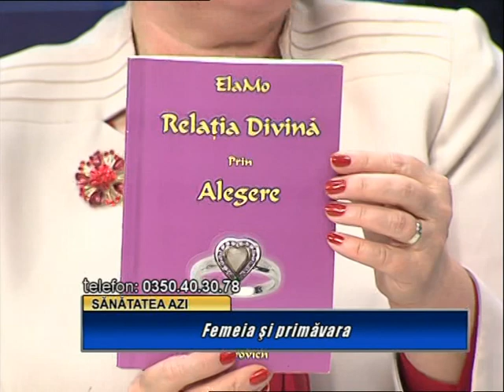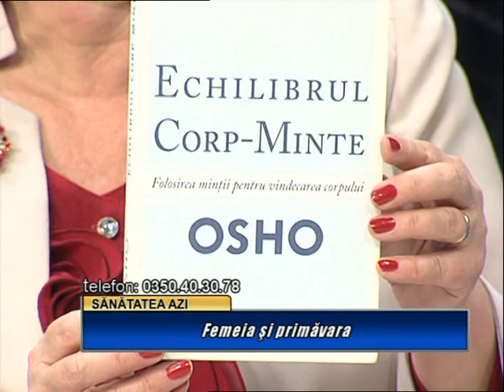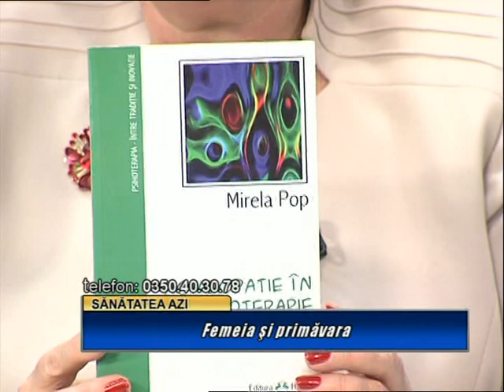Yin si Yang 2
In partea a doua a emisiunii se continua discutiile despre Yin si Yang, sau dualitatea fiintei umane, si cum putem ajunge la armonia in cuplu, dar si despre afectivitate, incredere si gelozie.
Femeile sunt obisnuite sa obtina totul cu ajutorul emotiilor, dar au nevoie de forta masculina, de determinarea specifica barbatului, si el este cel de la care ar trebui sa invete aceste lucruri.
In ceea ce priveste emotivitatea, si femeile si barbatii vad asta ca pe o vulnerabilitate.
De fapt, si femeile si barbatii ar trebui sa inceapa sa lucreze cu ambele valente: si cu sensibilitate, dar si cu forta si determinare.
O persoana echilibrata va atrage intotdeauna un partener echilibrat, pentru ca partenerul nostru este, de fapt, reflectarea noastra, este pe acelasi nivel de vibratie cu noi. De aceea, pentru a schimba ceva in partenerul nostru trebuie sa schimbam acel ceva mai intai in noi. Daca suntem prea critici si prea atenti la defecte, ignorand calitatile, vom ajunge sa vedem ca partenerul nostru este apreciat de o alta persoana, ca ne insala sau ca pur si simplu ne paraseste.
Gelozia este un dezechilibru profund cu tine insuti, in care tu crezi ca nu mai esti suficient de buna, de sotul tau te poate insela.
Se spune ca barbatul pleaca de acasa cand nu are tot ce-i trebuie, dar zicala este valabila si pentru femei. Cu alte cuvinte, un cuplu se destrama cand ceva din interiorul cuplului nu mai este in armonie.
Cum puteti readuce armonia in cuplu, cum va puteti recastiga partenerii, cum puteti evita divortul, toate acestea in aceasta emisiune, despre care va asteptam sa ne spuneti parerile dumneavoastra pe site-ul noastru